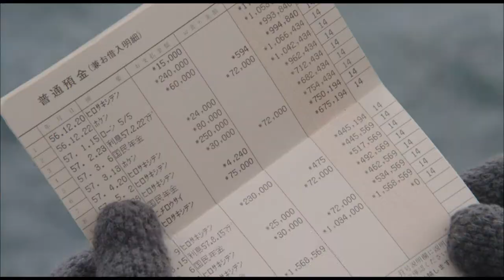《這一生，至少當一次傻瓜》12/6上映_17MOVIE電影預告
★媲美《佐賀的阿嬤》！蘋果爺爺的傻瓜精神再次感動千萬人